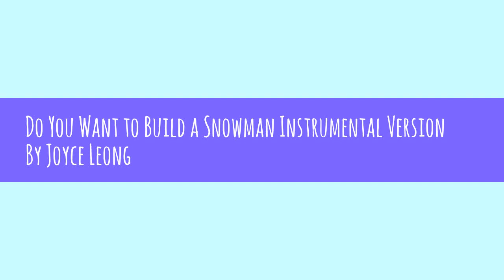Do You Want To Build A Snowman - Piano Instrumental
I made this Instrumental for a collaboration with Jillian, a cute and talented little 5-year old from EvanTubeRAW.

"Do You Want to Build a Snowman" Lyrics:

Do you wanna build a snowman?
Come on lets go and play
I never see you anymore
Come out the door
It's like you've gone away-
We used to be best buddies
And now we're not
I wish you would tell me why!-
It doesn't have to be a snowman.
Okay, bye...

(Knocking)
Or ride our bikes around the halls
I think some company is overdue
I've started talking to
the pictures on the walls-
(Hang in there, Joan!)

Just watching the hours tick by-
(Tic-Tock, Tic-Tock, Tic-Tock, Tic-Tock, Tic-Tock)

(Instrumental)

Anna:
(Knocking)
Elsa?
Please, I know you're in there,
People are asking where you've been
They say "have courage", and I'm trying to
I'm right out here for you, just let me in
We only have each other